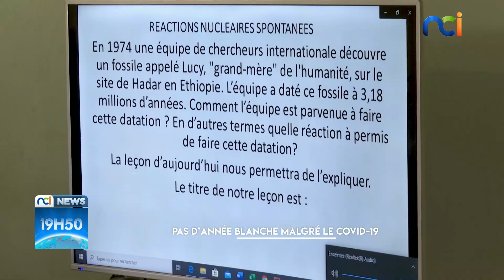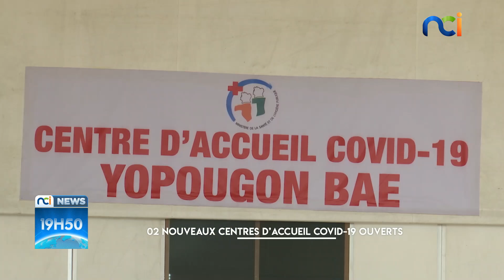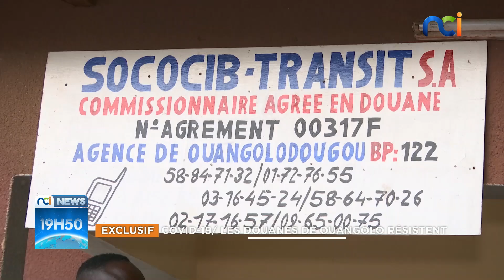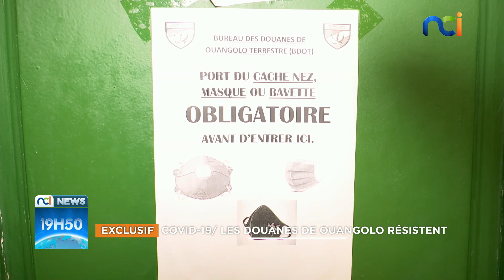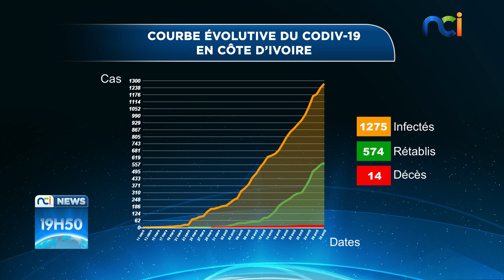NCI NEWS du jeudi 30 avril 2020 par Mélina Makissi